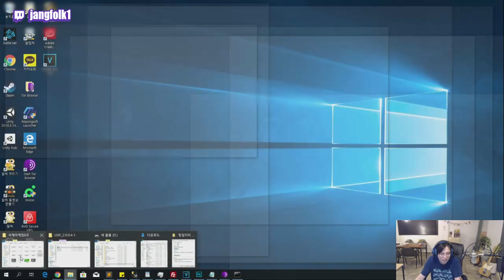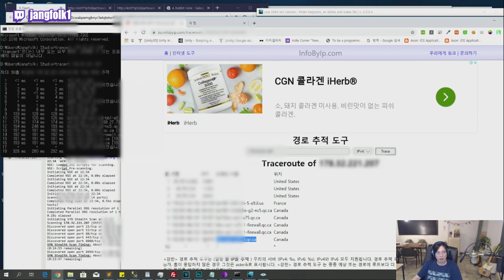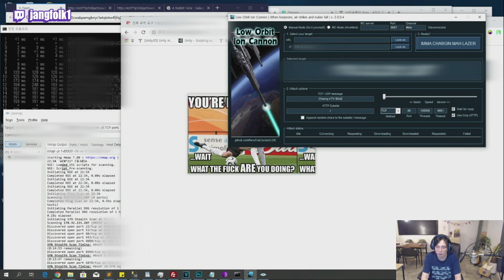공격개시!! 전 부대원들은 딥웹의 아이피를 공격하라!!! [딥웹탐사] | 청일 TV